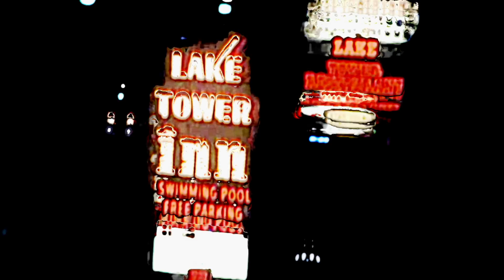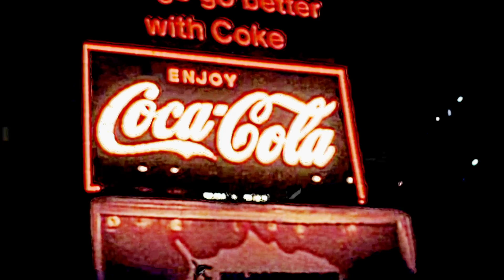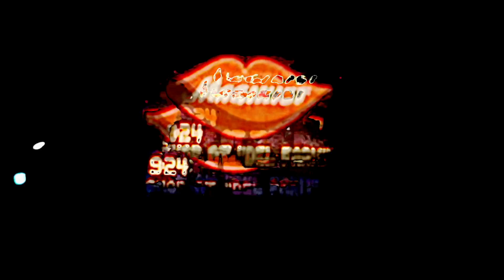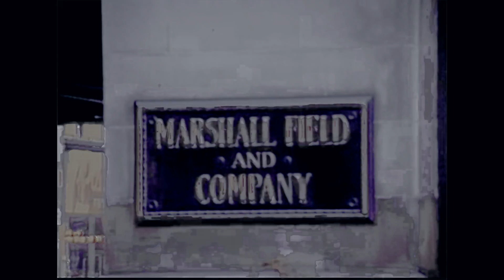Empyrean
Ben Lukas Boysen

Mirage